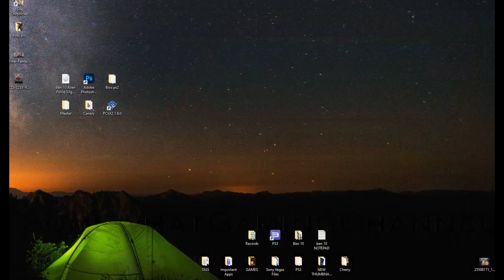BEN 10 Omnitrix Shadow FULL GAME Cartoon Network Games